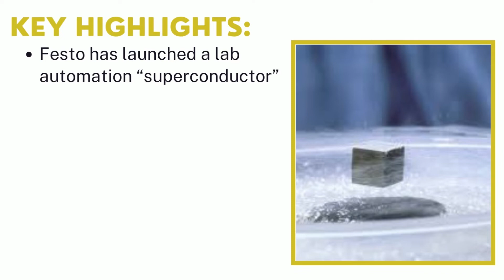Superconductor Market | Industry Data Analytics | IDA Market Reports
Industry Data Analytics Latest Published Superconductor Market Research Report - Growth, Trends And Forecast (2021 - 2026) By Types, By Application, By Regions and By Key Players: Luvata, Oxford, Bruker, AMSC, and Others.

Superconductor market size (most likely outcome) will be a year-over-year revenue growth rate of XX% in 2021, from US$ 682.8 million in 2020. Over the next five years the Superconductor market will register a 1.8% CAGR in terms of revenue, the global market size will reach US$ 732.3 million by 2026. Superconductor is a material that can conduct electricity or transport electrons from one atom to another with no resistance. This means no heat, sound or any other form of energy would be released from the material when it has reached "critical temperature" (Tc), or the temperature at which the material becomes superconductive. However, most materials must be in an extremely low energy state (very cold) in order to become superconductive.